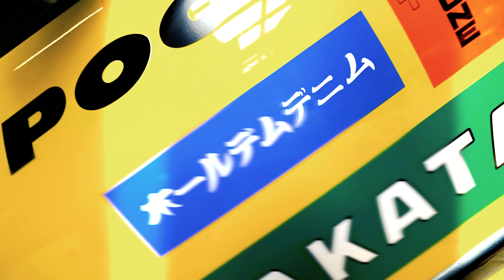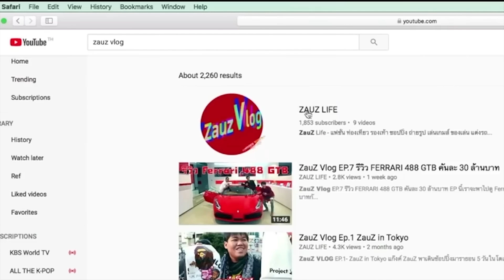Zauz Ep.123 รีวิวรถคันใหม่ล่าสุด Honda Civic EG Spoon Sport เด็ดจัดคันนี้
หลังจากตอนที่แล้วเรารีวิว Honda Civic Type R FK8 ไป กระแสตอบรับสาวกชาว Honda ดีมากๆ ครั้งนี้เราเลยเอาระดับตำนานที่ใครๆก็ต้องรู้จักแบบ 3door ที่พิเศษไปกว่านั้นอันนี้แต่ง Spoon มาเกือบทั้งคัน!!! จะเป็นยังไงนั้นไปชมกันเลยครับ
** เนื่องด้วยสถานการณ์บ้านเมืองไม่ค่อยปกติ ดูแลรักษาสุขภาพกันด้วยนะครับบบบ
ถ้าเหงาให้คิดถึงเรา กดเข้าช่อง Zauz กันได้นะครับ มีอะไรเม้นมาคุยเล่นกันครับ ผมเหงาาา 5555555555  **
ชมแล้วอย่าลืมกดไลค์ กดแชร์กันนะครับ ทีมงานจะได้มีกำลังใจทำคลิปต่อๆไปออกมาเรื่อยๆ ครับ

แล้วเราจะพาไป ZauZ ที่ไหน รอติดตามใน Ep. ต่อไปได้เร็ว ๆ นี้